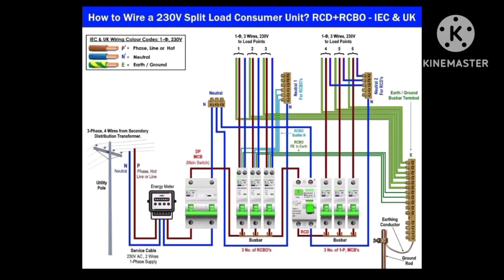How we can connect MCB, RCD AND RCBO in any electrical system??